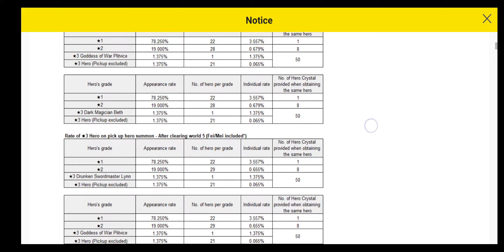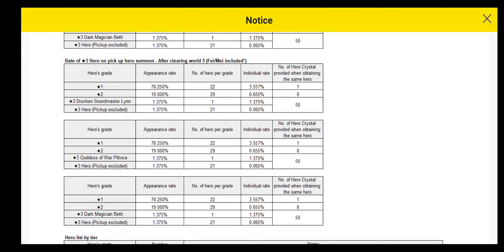Crazy Lucky Beth Summons | Is This For Real? Guardian Tales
Title: Crazy Lucky Beth Summons | Is This For Real? Guardian Tales